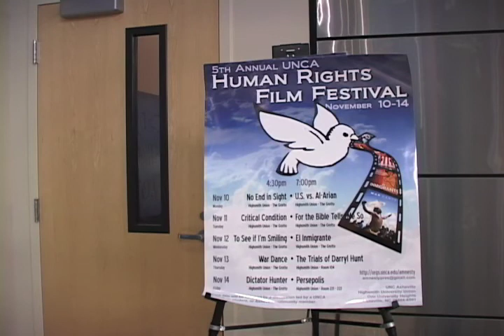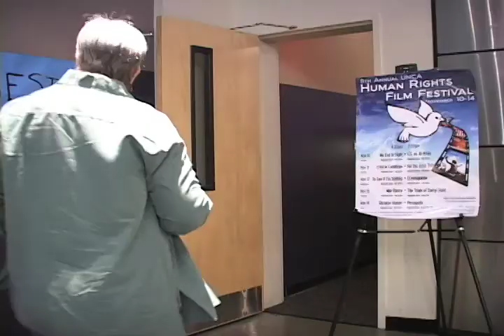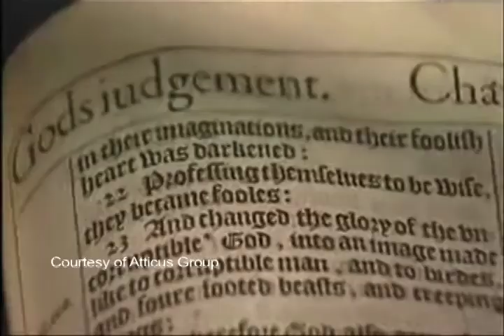UNCA Mountain Highlights- Human Rights Film Festival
Reporter Kate Gardner with photographer Hos Lee have an exclusive inside look at the Human Rights Film Festival that took place at UNCA in November.